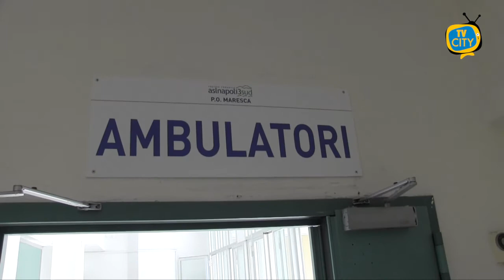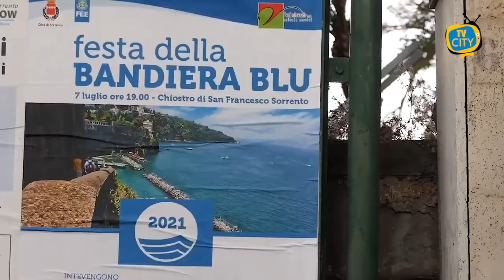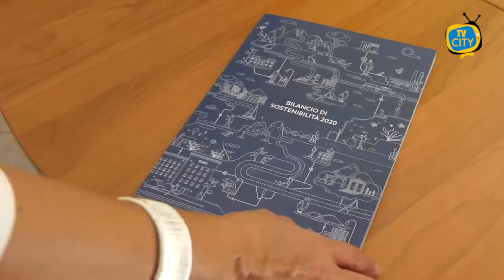TG del 24-09-2021: l'informazione quotidiana di TVCITY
Ben ritrovati al consueto appuntamento con l’informazione del telegiornale di TVCITY. In apertura la sanità. L’ospedale Maresca di Torre del Greco diventa presidio autonomo di pronto soccorso. Con la delibera del 22 settembre dell'Asl Na 3 Sud, il nosocomio torrese riavrà piena autonomia. Raia: “risultato di un impegno concreto”.

Spazio poi all’aggiornamento sui contagi nei Comuni del Vesuviano. Tra nuovi casi e guarigioni, il quadro resta stabile.

Prosegue l’impegno sostenibile di Gori: ieri in conferenza stampa l’azienda ha presentato i risultati conseguiti nel 2020 in merito alle tematiche ambientali, sociali ed economiche, ma non solo.

Una serata culturale ieri ai Molini Marzoli. Non è mancata la partecipazione all’evento promosso da TVCITY, “79 d.C.: prima operazione di protezione civile al Mondo”, con il patrocinio del Comune di Torre del Greco.
In chiusura lo sport con la Turris a caccia di 3 punti. I corallini saranno impegnati nella trasferta in Calabria contro la Vibonese.